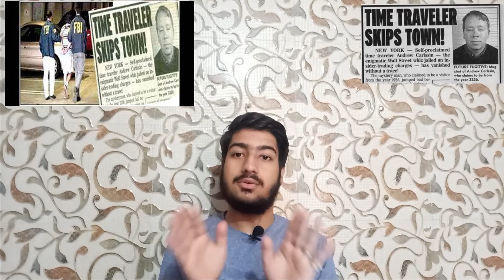SCAM 2003|| ABHI'S FACT.|| BIGGEST SCAM OF THE WORLD....|| TIME TRAVEL !!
IF YOU WANT VLOGS THEN COMMENT ME !!!